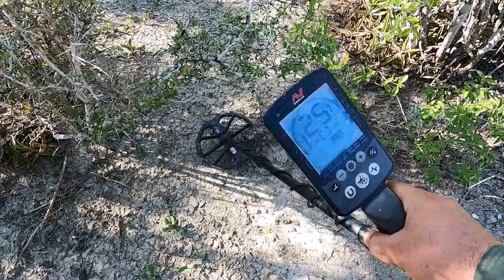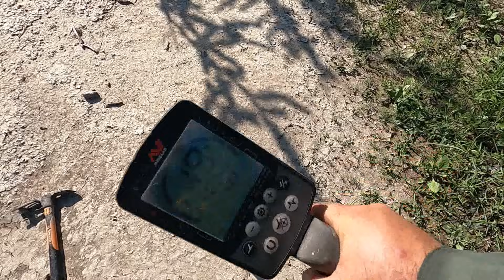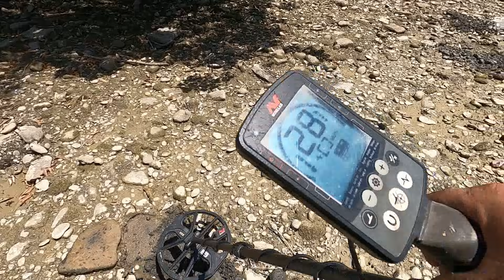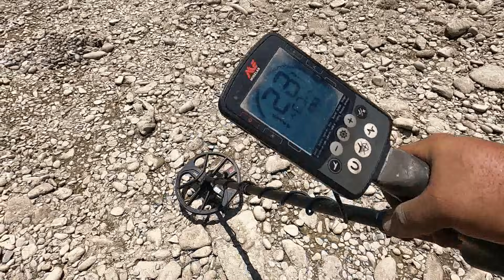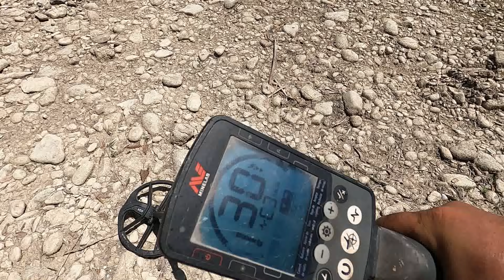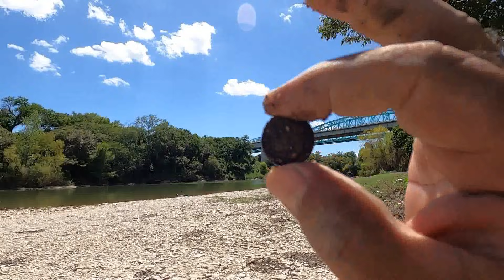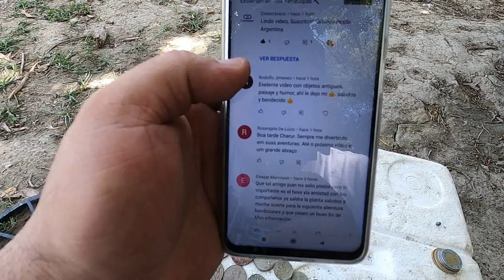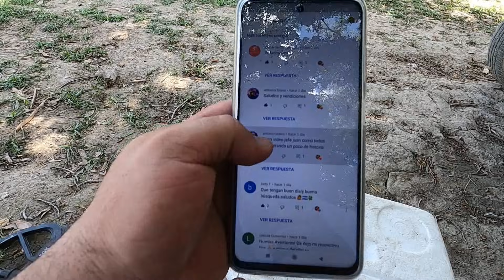Lluvia de Monedas y Otra SORPRESA de PLATA!!!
En esta ocasión regresamos a Magiscatzin un pueblo con mucha historia en el estado de Tamaulipas, es la segunda exploración que hacemos pero la verdad esta temporada de verano no nos a dejado, esperemos regresar en invierno para explorar con más calma ese sitio que seguramente tiene muchas sorpresas escondidas .Aprovecho la ocasión para agradecer a cada uno de ustedes el apoyo que le dan a mi contenido, Bendiciones!!!